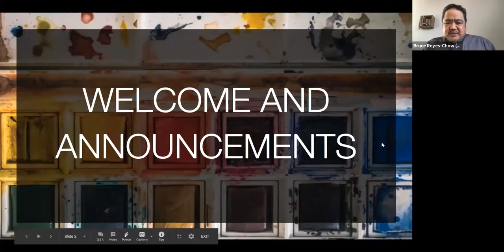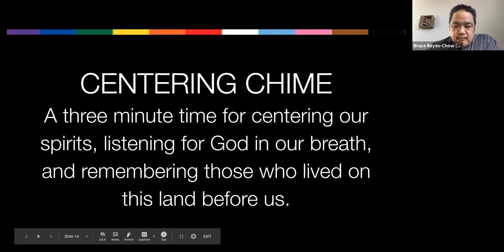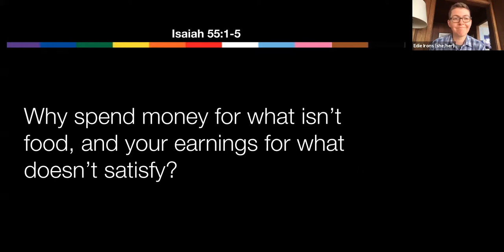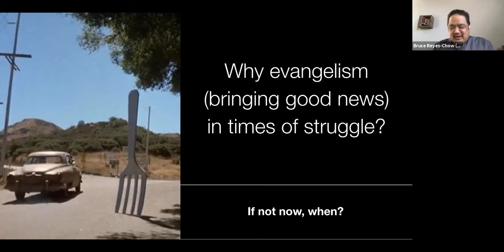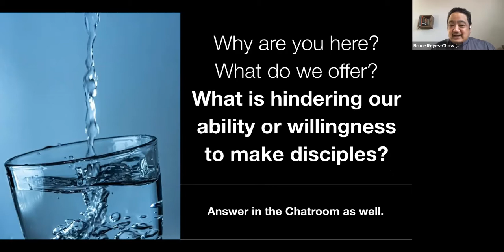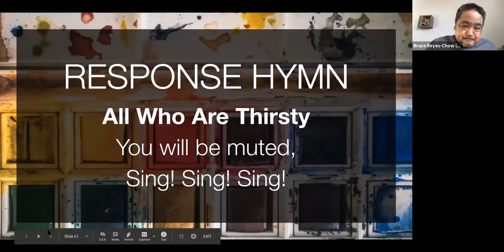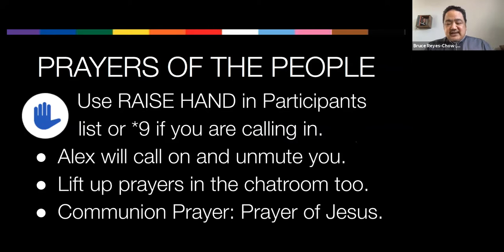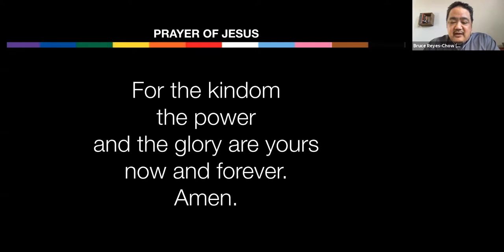Sunday, Date, 2020 | "Attention Shoppers" | Isaiah 55:1-5 | Rev. Bruce Reyes-Chow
Zoom Recording of Worship at First Presbyterian Church of Palo Alto.

Sunday, Date, 2020
Title: Attention Shoppers
Scripture: Isaiah 55:1-5
Preacher: Rev. Bruce Reyes-Chow
Sermon Begins: 24:60